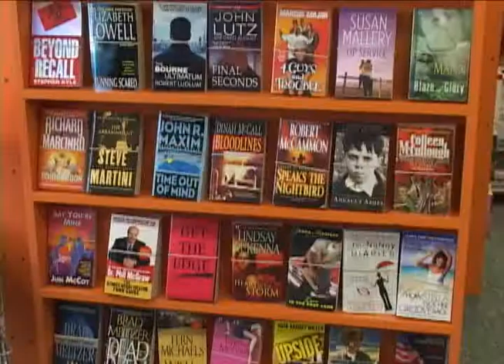The Book Rack Bettendorf Iowa Ad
TV ad for The Book Rack Bettendorf, IA